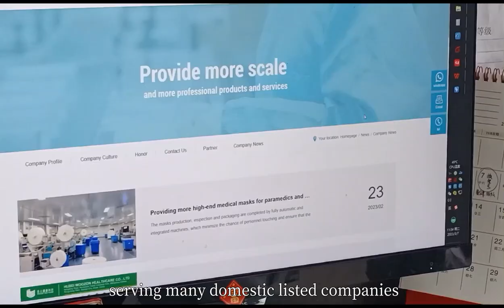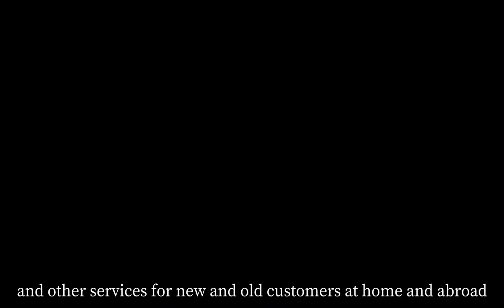Non woven Fabrics and Disposable PPE Manufacturer (TNT/PP/SMS Surgical Gown) - Woozon Healthcare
This video is about us, hope these marks could help you watch it better.

About Us:
Hubei Woozon Healthcare Co., Ltd is located at the National Non-woven Fabric Industrial Park of Pengchang, Xiantao, Hubei, China.

00:00 Video begin: one of 9 production sites
00:15 Wuhan Branch Office
00:48 Certifications: CE, FDA 510K, TUV and others
01:00 Nonwoven fabric production line: PP, SSPP, SMS……
01:15 Finished products: medical mask, surgical mask, surgical pack, coverall……
01:30 Lab room for testing and QC
01:45 Production lines: disposable coverall, surgical gown
02:00 TV interview: Sam Xu, the VP of market & Aiming Peng, the CEO
02:15 Exhibition

The company, covering an area of more than 100,000 m², has a registered capital of 200 million yuan, and an annual production capacity of 400 million yuan. It is a high-tech enterprise focusing on non-woven fabrics and related products. It has 5 subsidiaries and has been deeply involved in the medical and protective industry for more than 20 years. The sales channels are all over China, serving many domestic listed companies and major chain pharmacies. The company has successively got certificates such as CE, FDA 510K and Japanese medical industry certification, and its customers range to more than 70 countries and regions.

Hubei Woozon Healthcare Co., Ltd is committed to the research & design and production of new non-woven materials, such as SPP, SSPP, SMS, SMMS. Meanwhile, it produces non-woven disposable protective products, such as masks, isolation gowns, surgical gowns, surgical kits, coveralls, disposable caps, shoe covers and so on. The company provides technical services such as sterilization, gas fumigation, process design, and other services such as business consulting, warehousing, and equipment leasing. It has a daily output of 4 million pieces of medical masks, 20,000 pieces of medical disposable coveralls, and 100,000 pieces of isolation gowns.

Woozon Healthcare adheres to the values of "customer first, inclusiveness, mutual trust, responsibility, and self-reflection" and the vision of "striving to be a leader in the medical textile industry", providing first-class products, expertise, consulting, sales and after sales and other services for new and old customers at home and abroad. It is willing to cooperate with customers to explore in a wider field and at a higher level for mutual benefit and common development.

Hubei Woozon Healthcare cares for the health of people and create a better life!

OUR PRODUCTS:

【Non woven fabric】PP, SPP, SSPP, SMS, SMMS, SF, Microporous.